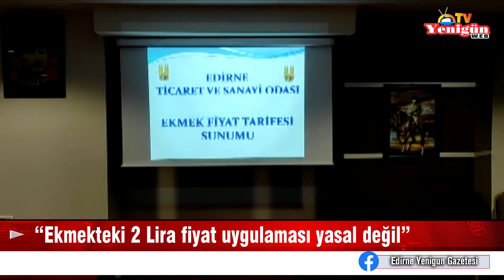“Ekmekteki 2 Lira fiyat uygulaması yasal değil”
Bir süredir Edirne gündemini meşgul eden ekmek fiyatlarıyla ilgili Edirne Ticaret ve Sanayi Odası(ETSO) Recep Zıpkınkurt, açıklamalarda bulundu. Gerçekleştirilen basın açıklamasında konuşan Zıpkınkurt; “Ekmeğin 10 Türk lirası fiyatını ETSO onaylamadı. Türkiye’de 26 Kasım itibariyle en yüksek fiyat 11 lira civarında. 12 Türk lirasına satış yapılan il var mı? Edirne farklı bir yer mi? Edirne farklı bir cumhuriyet mi? Bugün tarifeleri olmamasına rağmen 2 Türk lirasına ekmek satıyorlar. Denetleyecek kurum bana hesap soruyor, bu adama neden ceza vermedin diye, çıkıp denetimini yapmıyor. Vatandaşı soydurmaya devam ediyor. Bizim üyelerimizin 2 lira fiyat uygulaması yasal değil.” dedi.